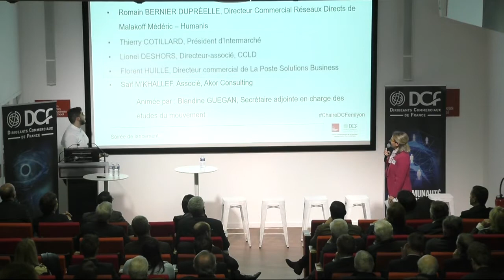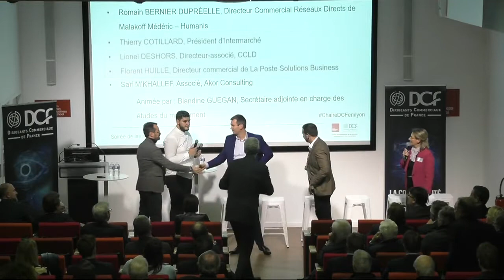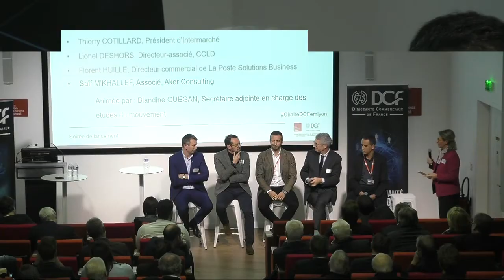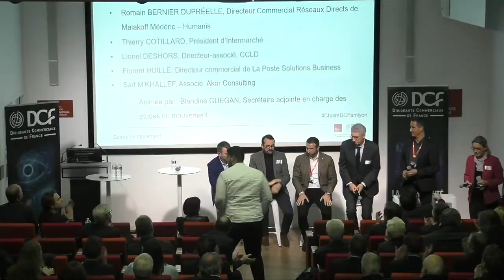Soirée de Lancement de la Chaire DCFemlyon business school : Table ronde des partenaires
Jeudi 24 janvier 2019, les dirigeants des 5 entreprises mécènes de la Chaire DCF/emlyon sur « la transformation de la fonction commerciale à l’ère numérique », se sont réunis lors d’une table ronde, animée par Blandine Guégan.

Tour d’horizon avec Romain Bernier Dupréelle Directeur Commercial Réseaux Directs de Malakoff Médéric – Humanis, Thierry Cotillard, Président d'Intermarché, Lionel Deshors, Fondateur CCLD, Florent Huille, Directeur commercial de La Poste Solutions Business et Saïf M’Khallef, Associé Akor Consulting.